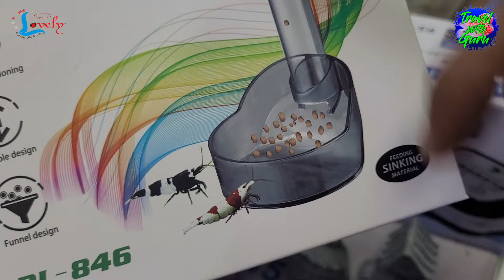New Fish Stock & Plants in New Lovely Aquarium I Kalyan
New lovely Aquarium deals in Freshwater fishes, Aquascape, Fish food, Fish Medicines, Plants Fertilizers, Fish tanks, etc.

Address:- Shop no.4,krishna kuni tower, Rambaug Main Rd, Kalyan West, Kalyan West

Video Timeline:-
00:00 Intro
00:10 Conversation with Mr. Yogesh & Mr. Sagar(Owner of New Lovely Aquarium Store)
02:37 Fancy Oranda, Jumbo Head Flowerhorn
03:50 Betta Fishes, Plakat Betta, Dumbo ear betta
05:59 Red mellon discus, Ballon moontail molly, Black phantom, Black neon, Stone catfish, Hockeystick veiltail, Halfbeak
07:45 Endlers, green rasbora, Siamese Algae Eater, Panda Corydoras, Golden Rummy nose, Red whiptail, Amano shrimp
09:04 Zebra Danios, Red pencil fish, Costae tetra, Albino Corydoras, Albino Heckeli big size, Cichlids
10:40 Ryukin goldfish, White ballon molly, Moontail molly,Guppy tail molly, Ballon molly, Hifin sunset platy, Yoyo Loach
11:49 Tiger barb, Red tiger barb, pink tiger barb, Black ghost fish, Fluroscent green tiger barb
12:28 Cichlids, Black moor, Ranchu goldfish, Red cap oranda, Parrot fish
14:22 Kribensis, Tiger shark, Albino Tiger Shark, Red cap red eye angelfish, Platinum angelfish
15:26 Scar diamond angelfish, Blue angelfish, Scar Angelfish, Jet black Angelfish
17:12 Albino Zebra danios, Big size silver dollar fish, Veiltail Kabuto koi, Moon light gourami
18:32 Tinfoil barb, Albino Tinfoil barb, Polar parrot fish, Platinum polar parrot fish, Dumbo ear guppy,
Sterbai's corydoras, Kuhli loach
19:28 Sarpae tetra, White fin Tetra, Milky white koi, Geophagus, Jewel Cichlids
20:20 Silver Arowana,  Red rafflesia Discus, Golden Pearl Arowana
20:57 Big size cichlids, Big size Albino Arowana
21:44 Aquascape tank
21:55 Widow tetra, Ballopn molly, Boeseman's rainbowfish
22:19 Low tech plants & Tissue culture plants NEW STOCK
24:01 Ballon santaclaus platy Hifin, Ember tetra, Otocinclus
25:12 Oranda goldfish, Mosquito rasbora, Golden panchax
26:15 Sultan Pleco L264 , King Tiger Pleco L333, Red tiger pleco L397
27:12 Albino buenos tetra, Paskai rainbow, Blue berry guppies
28:21 Green Zebra danios, Widow tetra, Veiltail platinum angelfish
29:24 Fire Red shrimps, Neon tetra, Platinum rummy nose tetra, Rummy nose tetra
29:42 Lobster
33:48 ADA Amazonia Soil Version 2
35:09 Closing part